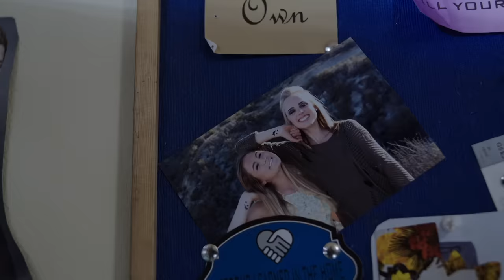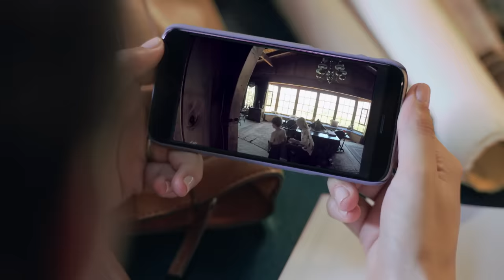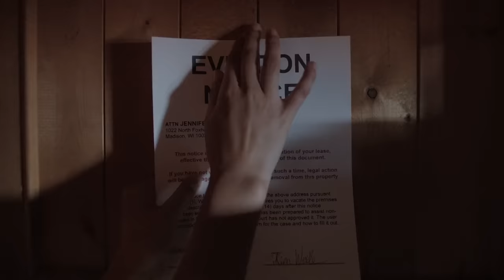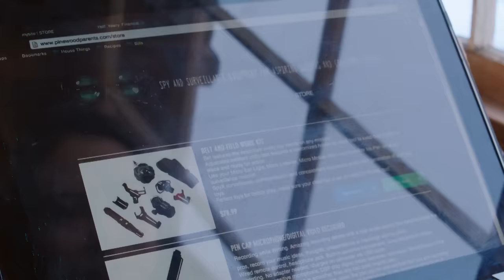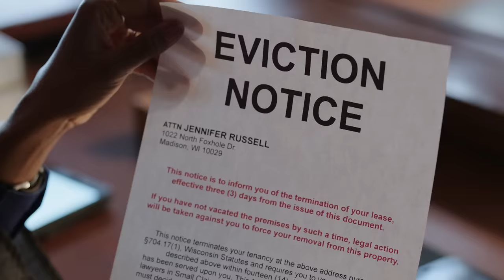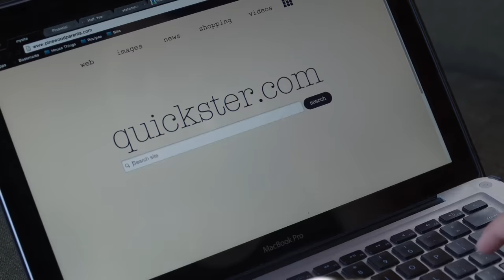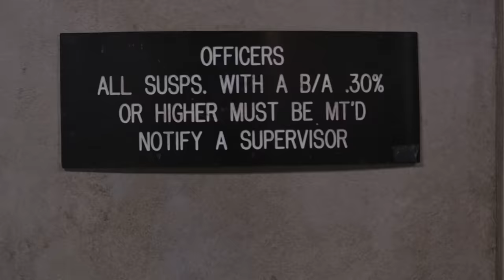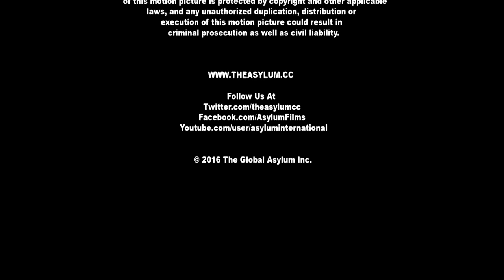Secretas intenciones🚫| Película Completa de Misterio en Español | Lindsay Elston (2016)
Una pareja contrata a una niñera para que cuide de sus hijos mientras ellos trabajan. Al principio, todo va perfectamente, pero cuando un incidente inseguro hace que los padres ya no quieran a la niñera cerca, descubren que esta niñera es experta en no ser desahuciada de su convivencia. Tanto, que puede convertir la vida de los padres en una auténtica pesadilla.

► Actores
Lindsay Elston
Nicole Sterling
Matthew Pohlkamp

► Dirigido por
Jared Cohn

Secretas intenciones🚫| Película Completa de Misterio en Español Latino | Lindsay Elston (2016)